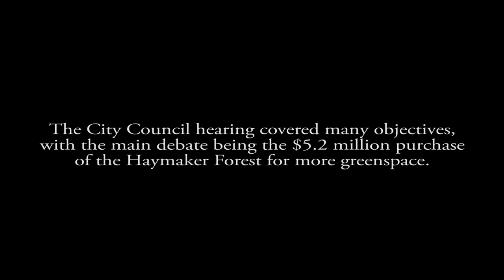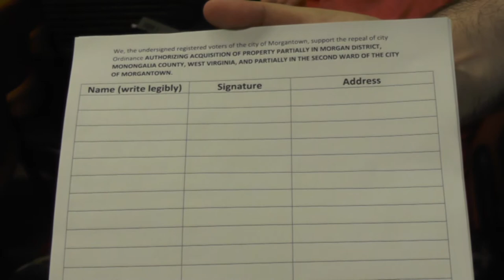Morgantown City Council meeting on Haymaker Forest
Residents speak out regarding the proposed $5.2 million purchase of Haymaker Forest by the Morgantown City Council.